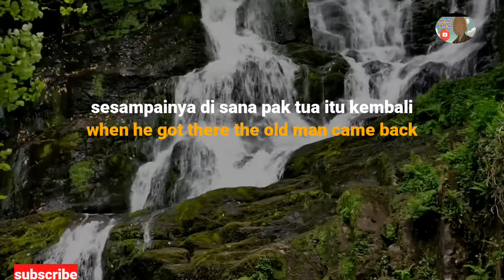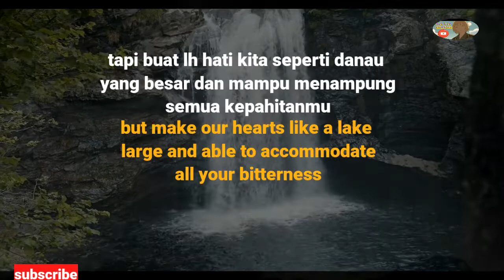MOTIVASI AIR YANG PAHIT=MOTIVATION (BITTER WATER)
Cerita Motivasi : Air Yang Pahit, motivational speech, motivational video, motivation, motivasi diri, motivasi hidup sukses, motivasi hidup, kisah inspiratif, video motivasi, cerita motivasi, kisah motivasi, kisah motivasi hidup, kisah motivasi sukses, motivasi, kehidupan, lingkungan, mencapai potensi, cara maksimal, agar tepat menentukan pilihan, inspirasi, inspirasi kebaikan, informasi, berilmu, relationship, hubungan, potensi, kebaikan, mencari potensi terbaik, Mencari jati diriMotivasi, afirmasi, quote, kata mutiara, kesabaran, sukses, kesuksesan, motivasi sukses, motivasi kesuksesan, motivasi kegagalan, kata bijak, kata bijak untuk haters, menguatkan hati, kehidupan, motivasi kehidupan, makna kehidupan, pahitnya kehidupan, pahit, pahitnya hidup, bijak, tere liye, cerita motivasi, pahit manis kehidupan, inspirasi, inspiration, motivation, renungan, kata renungan, perjuangan, perjuangan hidup, pahit kehidupan, kata bermakna, kata inspirasi
life, self, quote, quotes, motivation, motivational, selfimprovement, quote of the day
god makes bitter water sweet, bitter waters made sweet, bitterwater, marah, dirty waters, christian motivation, waters of marah sermon, bitter water of marah sermon, exodus 15, from bitter to better, from bitterness to sweetness, bittersweet, bad to good, christian motivational videos, gods knows his plans for you, god turns bad into good, what was meant for harm god used for good, god makes all things new, why god makes life hard, god makes all things possible, god makes a way